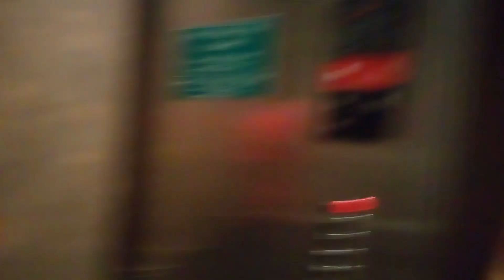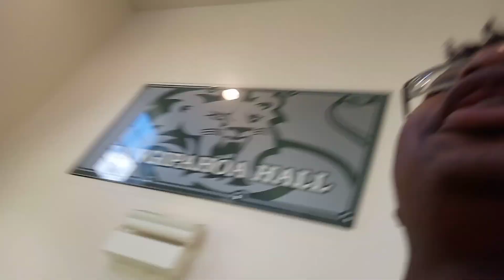Day in the life with friends lit 🔥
wassup YouTube Quincy back with another lit vlog 🔥